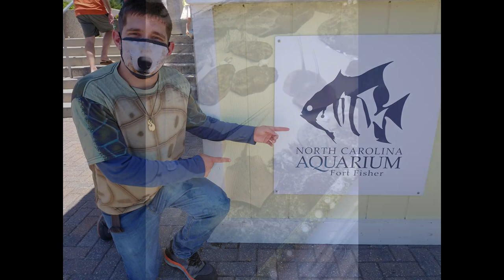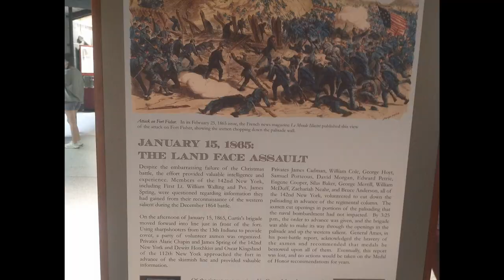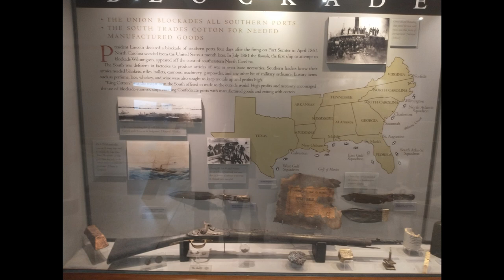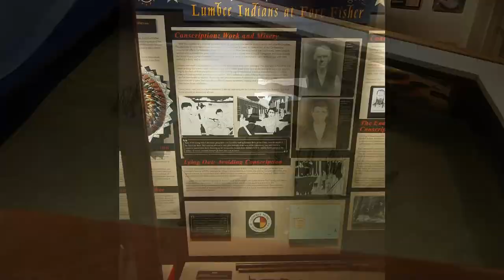Trip to the NC Aquarium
My family took me to visit the North Carolina Aquarium at Fort Fisher for my hatch day. While there we visted the historical Fort Fisher used in the American Civil War. I'm sharing pictures and videos I took while there with all of you guys

Enchanted Forest Dub by South London Hi-Fi